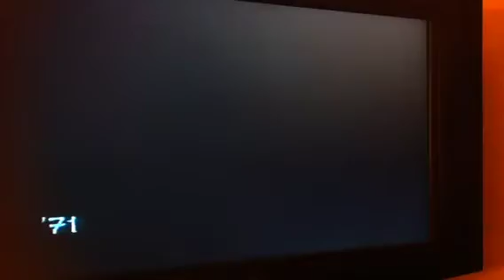John Mayer in a dress!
Public access cable channels have given us a rare early glimpse of John Mayer before losing a lot of weight and giving up his habit of wearing dresses while performing.